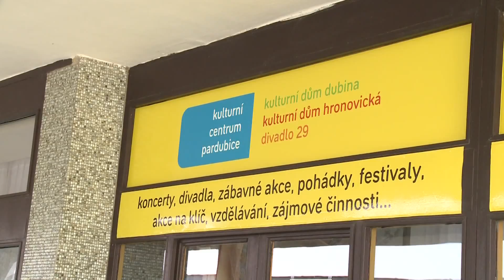NÁMĚSTEK RYCHTECKÝ ČELÍ OBVINĚNÍ Z KORUPCE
Náměstek pardubického primátora Jakub Rychtecký čelí obvinění z ovlivňování výběrového řízení na post nového ředitele Kulturního centra Pardubice. Podle Markéty Ševčíkové, která se o pozici ucházela, jí měl nabídnout post šéfky produkce, když před třetím kolem výběrového řízení odstoupí. Řekla to Pardubickému deníku, který zveřejnil i audiozáznam jejich schůzky.